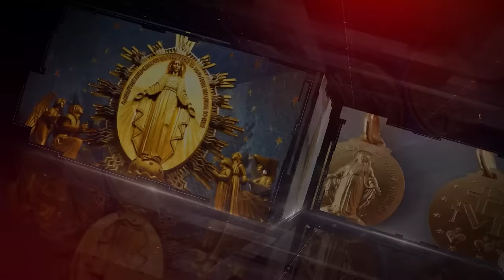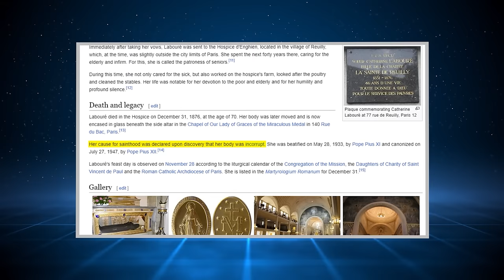11 Incorrupted Bodies Of Saints Of The Catholic Church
Top 11 Incorrupted Bodies Of Saints Of The Catholic Church. The veneration of incorrupt bodies is a significant aspect of the Catholic Church, captivating both the devout and the curious. These phenomena involve the mortal remains of saints resisting decay and maintaining a lifelike appearance, serving as tangible reminders of holiness and divine intervention. Incorruptible bodies, such as those of Saint Bernadette Soubirous in Lourdes and Saint Catherine Labouré in Paris, inspire awe and deep spiritual contemplation. Exploring the mysteries surrounding these saints' bodies sheds light on the enduring power of faith and encourages reflection on the intersection of the physical and the divine. Join us as we delve into the fascinating world of eleven incorruptible bodies within the Catholic Church..